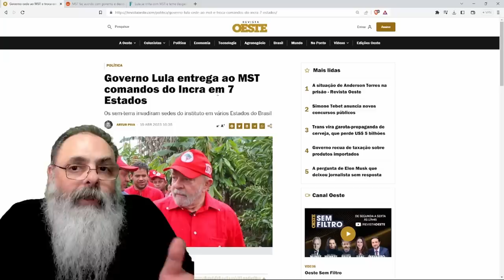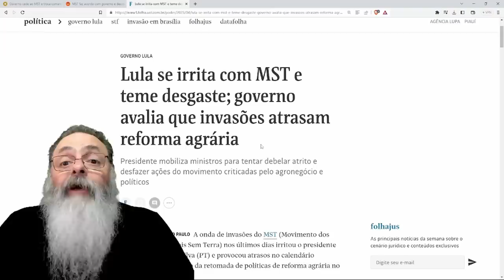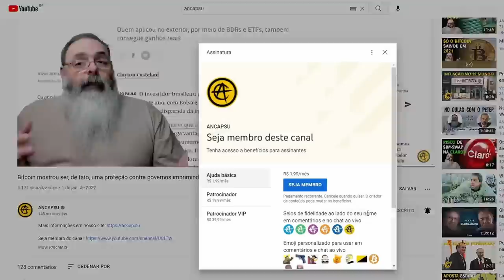LULA CEDE à chantagem do MST e NOMEIA DIRETORES do MST no INCRA congelando a REFORMA AGRÁRIA